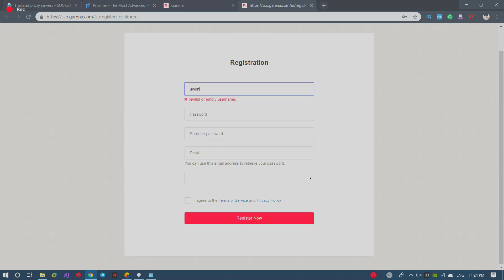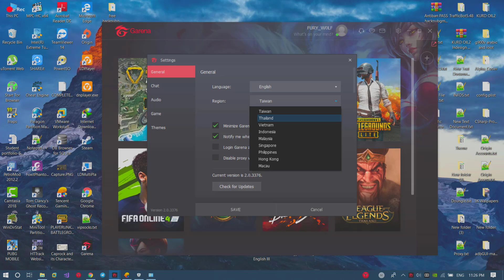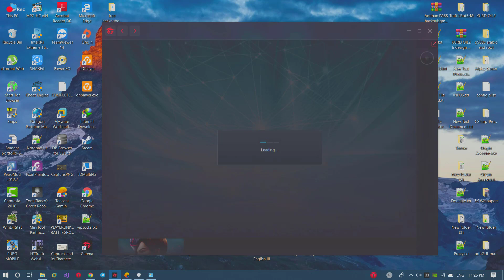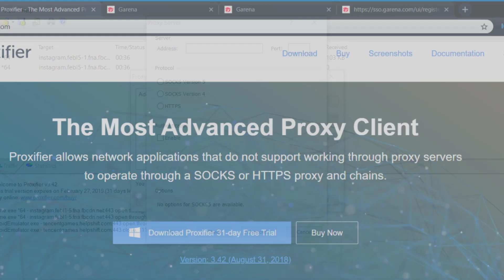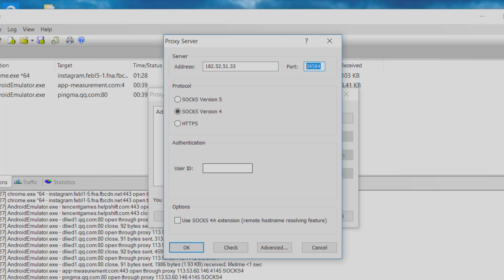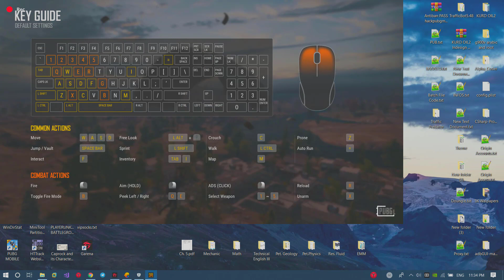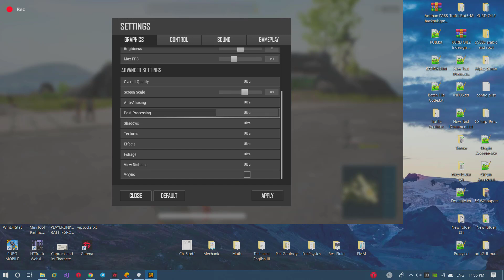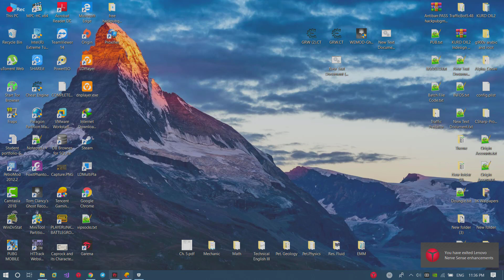چۆنیەتی داونلۆد کردنی پەبجی کۆمپیوتەر بەبەلاش تەنانەت بۆ ئەو کۆمپیوتەرانەی مواسەفاتیشیان نزمە!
My Garena User name: FURY_W0LF

System Requirments for PUBG lite

*For the minimum requirements to run PUBG Lite:

Windows 10, 8.1 and 7 64-bit are supported.
Intel Core i3 processor with up to 2.4GHz clock speed.
4GB of RAM
Intel HD Graphics 4000
Consistent internet connection.
4GB of available space.

*The recommended system requirements to run PUBG Lite:

Windows 10, 8.1 and 7 64-bit.
Intel Core i5 processor with up to 2.8GHz.
8GB of RAM.
Nvidia Geforce GTX 660 or AMD Radeon HD 7870.
4GB of storage.